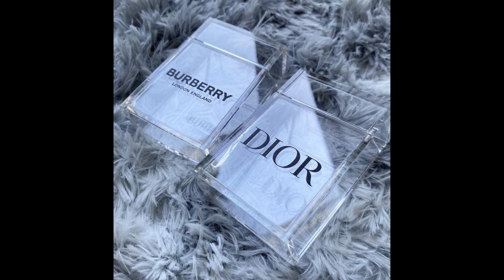[FREE] Gunna Type Beat